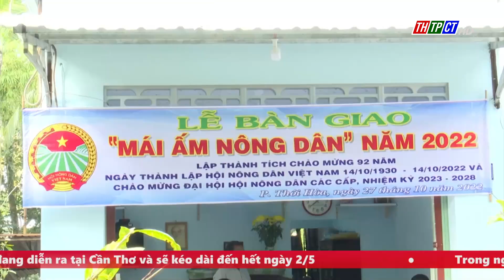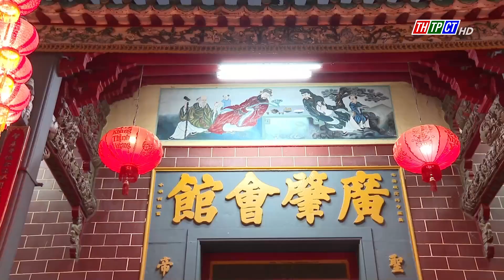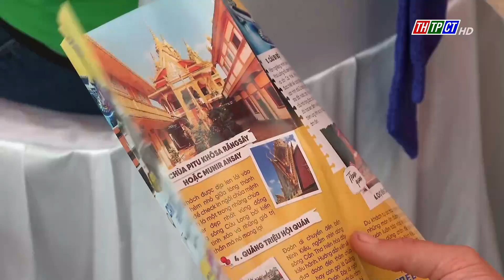Chương trình 12h ngày 1/5/2023 | Cần Thơ TV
Mời quý khán giả theo dõi chương trình thời sự 12h ngày 1/5/2023 của Đài Phát thanh và Truyền hình thành phố Cần Thơ. Chương trình có những nội dung:
00:00 Hình hiệu thời sự
00:19 Cờ Đỏ tổng kết 20 năm “Ngày hội đại đoàn kết toàn dân tộc”
01:41 Phong Điền tổng kết 20 năm “Ngày hội đại đoàn kết toàn dân tộc”
02:53 Đại hội Đại biểu Hội Nông dân quận Ô Môn lần thứ XII
04:28 Bình Thuỷ triển khai kế hoạch tổ chức Lễ hội Kỳ Yên thượng điền năm 2023
05:33 Vĩnh Thạnh họp ban chỉ đạo xây dựng NTM  năm 2023
06:19 Ninh Kiều rút kinh nghiệm công tác tuyển quân năm 2023
07:13 PS: Khám phá Cần Thơ qua từng bước chân
10:58 Thốt Nốt thông qua thiết kế công trình chào mừng
11:54 Hội Cựu chiến binh quận Ô Môn tổ chức Mâm cơm đồng đội
12:41  Kiểm tra an toàn vệ sinh thực phẩm tại Lễ hội bánh dân gian
13:14 Cần Thơ kéo giảm tai nạn giao thông trong các ngày lễ